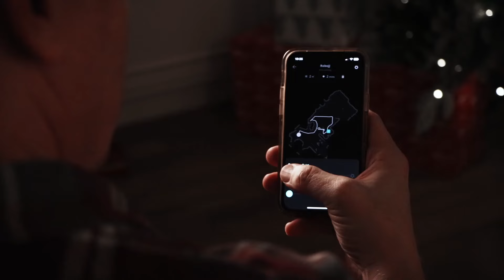Have a Dust-Free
It's beginning to feel a lot like

Find out how you can go dust-free this Christmas with the eufy Clean L35 and eufy Clean Homevac H30 by clicking this link for our Christmas holiday deals

What's one thing you can't go without this eufyCleanChristmas?
The best chain of emojis gets followed 👁👍🍎🥧